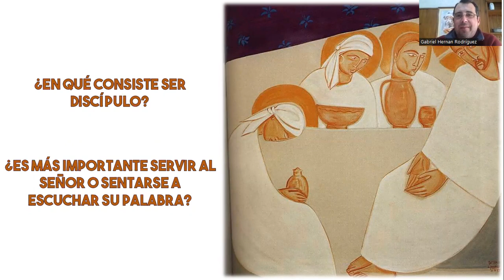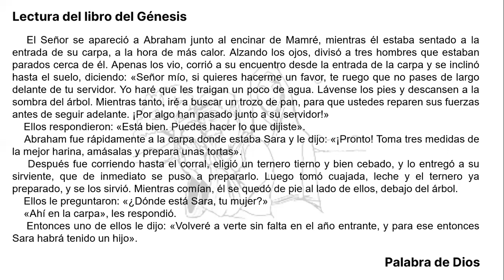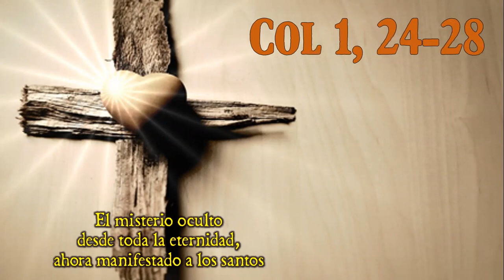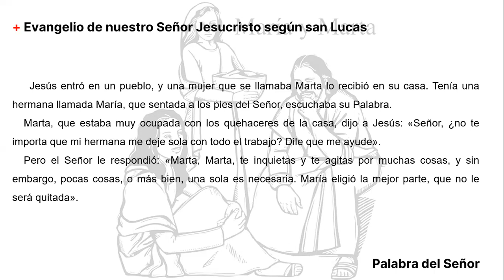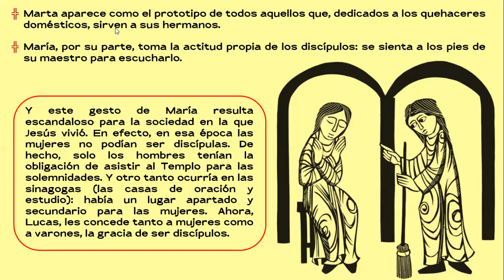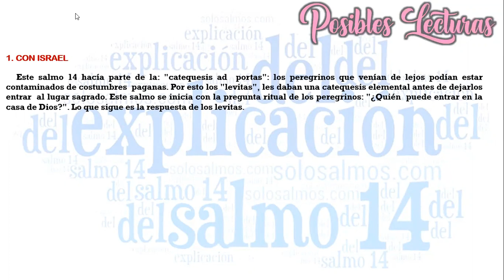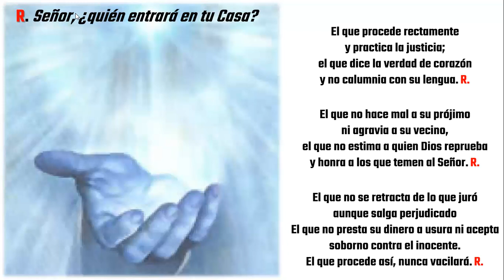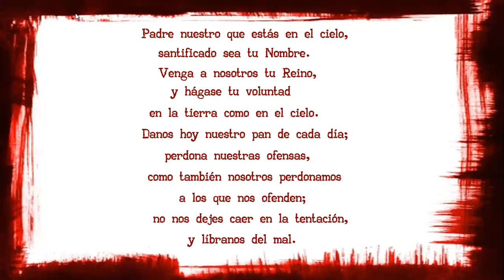María eligió la mejor parte, que no le será quitada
Lectura orante de los textos bíblicos correspondientes al 16º domingo del tiempo ordinario del ciclo C